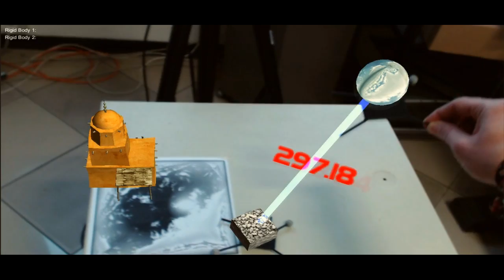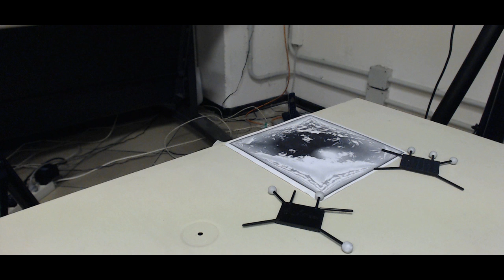Mobile View - Augmented Reality solution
We present solution how to develop application based on optical tracking systems and augmented reality systems for local large areas. We use two tracking technologies it is OptiTrack and Vuforia. Everything is developed and implemented in the Unity3D engine for mobile devices. Coding language is C# and C++.